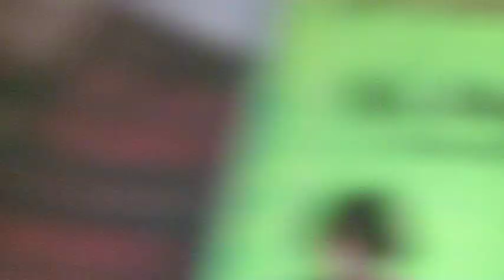Dhanashree Pandit Rai Sings For Dr Kusum Foundation - 2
Dhanashree is one of the leading exponents of  the Thumri form of music and  her repertoire, includes thumri, chaiti, hori, kajri, sawan, jhoola as well as khayal. Her vision is to give thumri its rightful place on the concert stage.She has an M.F.A. degree (Master of Fine Arts) from Mumbai University in Hindustani Classical Music.She was trained by Pandit Firoz Dastur, stalwart of the Kirana Gharana, and Thumri legend Shobha Gurtu. She has also been mentored by Begum Afroz Bano.She has performed in most of the leading music institutions and festivals in Mumbai and all over India including the NCPA, Nehru Centre, Naad Brahma, Vile Parle Music Circle, Udayan, Karnatak Sangh, Shiv Sangeetanjali, Y.B. Chavan Pratishthan, Prabha Atre Foundation, Megh Malhar Festival, Lucknow Music Festival (2006), Suburban Music Circle, Kalaghoda festival, Alladiya Khansaheb Festival, Delhi Thumri Festival organized by Sahitya Kala Parishad. She is a  regular performer over All India Radio and has also recorded for Music Asia  ("Alaap") and Star Plus ("Ninaad").Dhanashree has been a visiting lecturer for Thumri  at the S.N.D.T. University, Mumbai. She also trains leading jazz musicians in Indian vocal techniques.
International tours
Dhanashree regularly tours internationally, performing concerts and giving lecture demonstrations.Her most recent tours were in the USA, New Zealand, to familiarize musicians from leading universities with Indian vocal techniques and classical music.